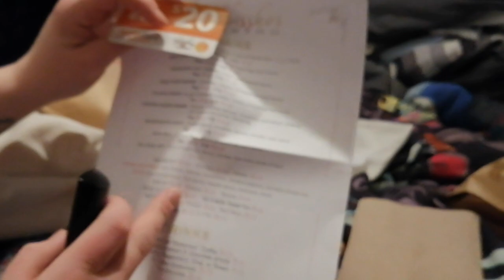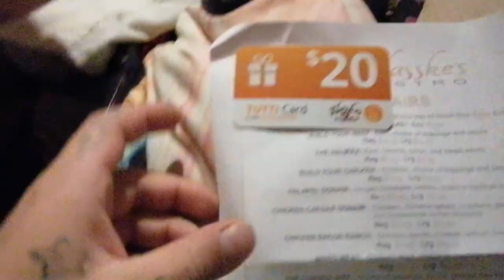ORDERING FROM THE BEST DONAIR RESTAURANT IN MY CITY (FOOD REVIEW)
THIS IS OUR FOOD REVIEW FROM THE BEST DONAIR SHOP FROM MY CITY